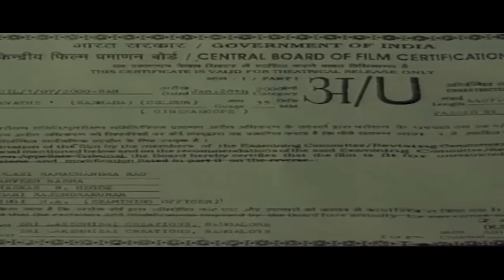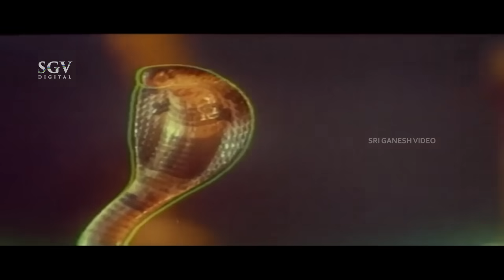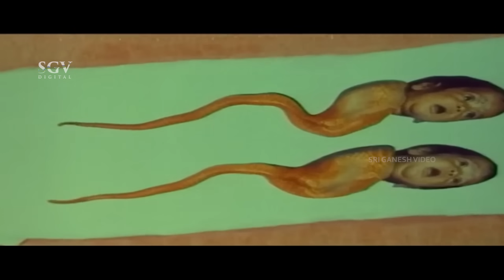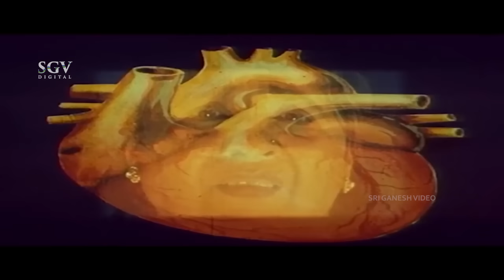Naga Devathe - Kannada Full Movie | Saikumar | Prema | Charulatha | Soundarya | Devotional Movie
Watch Saikumar, Prema and Charultha's Naga Devathe Kannada Full Movie. On SGV Digital - Kannada Full Movies YouTube Channel.

Starring: Saikumar, Prema, Charulatha, Soundarya, Gazar Khan, Ashalatha, Shivakumar, Thara, Ramesh Bhat, Pramila Joshai, Keerthiraj, Jyothi, Sarigama Viji, Bhavyashree Rai, Rekha Das, Babu Mohan, M S Karanth, Bharath Bhagavathar, B V Radha, Mukyamanthri Chandru, Bangalore Nagesh, Pushpa Swamy, Shobha Raghavendra, Umesh, Bank Janardhan, M N Lakshmidevi, Kishori Ballal, Shobhraj

Director: Om Saiprakash
Banner: Sri Lakshmi Sai Creations
Producer: Sri Lakshmi Sai Creations
Story: Om Saiprakash
Screenplay:Om Saiprakash
Dialogue: R N Jayagopal
Lyrics: Hamsalekha
Year: 2000

1) Haalundu Hoge Naagamma Song || Chithra, B Jayashree || Hamsalekha

2) Murali Ravali Song || SPB, Chithra || Hamsalekha

3) O Malle O Dumbi Song || Kavitha Krishnamurthy || Hamsalekha

4) Oora Kaayo Mutthaide Song || Chithra || Hamsalekha

5) Jagadalli Nee Niddare Song || S Janaki || Hamsalekha

6) Naaga Naagi Song || Hariharan, Latha Hamsalekha  || Hamsalekha

Naga Devathe – ನಾಗ ದೇವತೆ2000**SGV